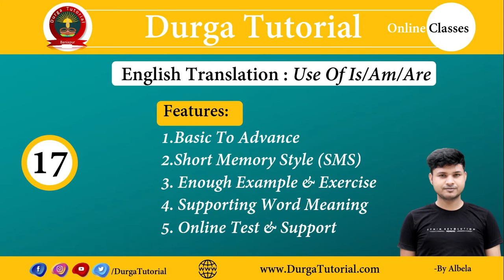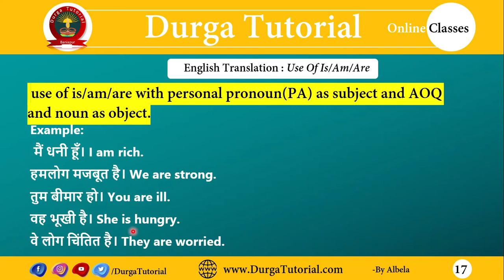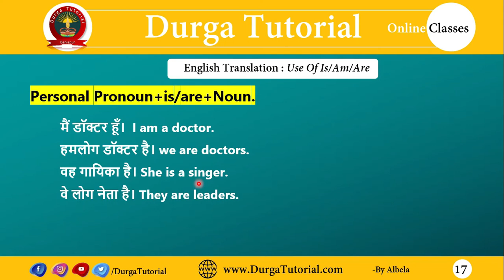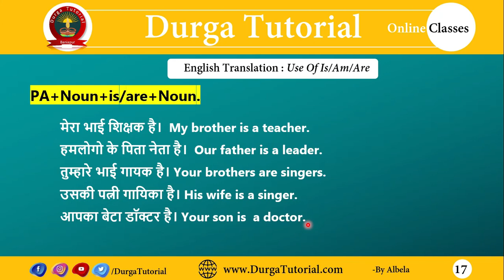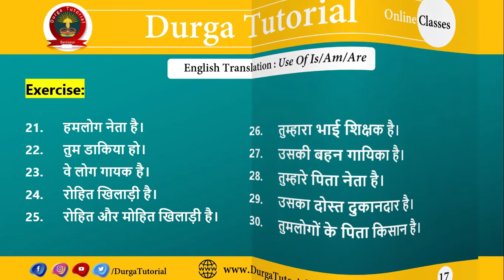IS/AM/ARE With Personal Pronoun | English For All Classes | Part-17 | By Albela | Durga Tutorial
IS/AM/ARE With Personal Pronoun (I,We,You,He/She,It,They)
| English For All Classes | Part-17 | By Albela | Durga Tutorial

Exercise:
1.मैं मजबूत हूँ।
2.हमोग धनी है।
3.तुम कमजोर हो।
4.तुमलोग मजबूत हो।
5.वह भूखी है।
6.वह उदास है।
7.अमित धनी है।
8.सुमित गरीब है।
9.अनिल तेज है।
10.राकेश उदास है।
11.बंटी तेज है।
12.पिंकी सुंदर है।
13.गोलु और भोलु भूखे है।
14.मेरा नौकर ईमानदार है।
15.उसकी गेंद लाल है।
16.मेरा भाई मजबूत है।
17.उसकी बहन तेज है।
18.उनलोगों का बगीचा छोटा है।
19.उसकी कलम नयीं है।
20.मैं नेता हूँ।
21.हमलोग नेता है।
22.तुम डाकिया हो।
23.वे लोग गायक है।
24.रोहित खिलाड़ी है।
25.रोहित और मोहित खिलाड़ी है।
26.तुम्हारा भाई शिक्षक है।
27.उसकी बहन गायिका है।
28.तुम्हारे पिता नेता है।
29.उसका दोस्त दुकानदार है।
30.तुमलोगों के पिता किसान है।

Word Meaning

मजबूत  - strong
धनी  - rich
कमजोर -weak
मजबूत  -strong
भूखी  -hungry
उदास -sad
गरीब-poor
तेज -intelligent
सुंदर  - beautiful
भूखे  - hungry
ईमानदार  - honest
गेंद -ball
लाल -red
भाई-brother
बहन -sister
तेज -intelligent
बगीचा -garden
छोटा -small
कलम -pen
नयीं  new
नेता  leader
डाकिया postman
गायक  singer
खिलाड़ी player
शिक्षक  teacher
पिता father
नेता  leader
दोस्त friend
दुकानदार shopkeeper
 किसान  farmer